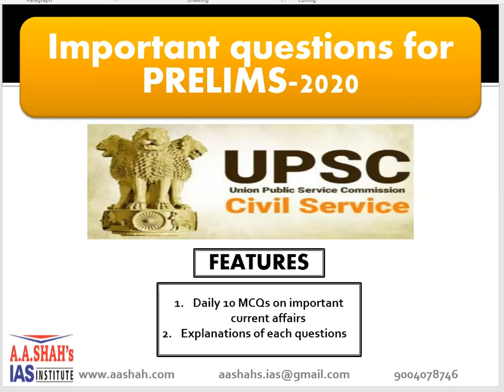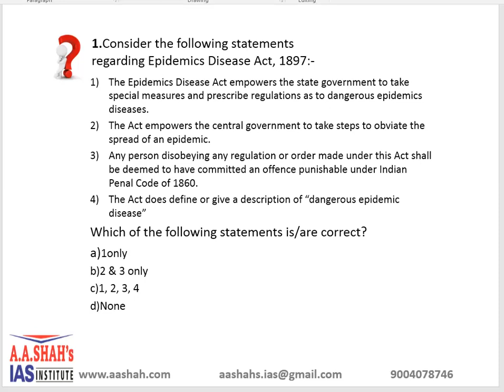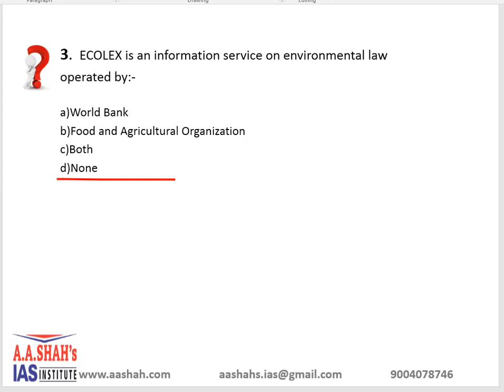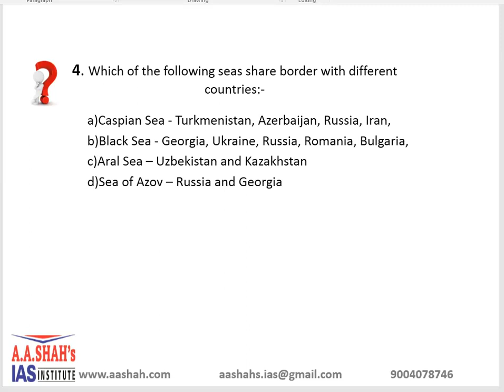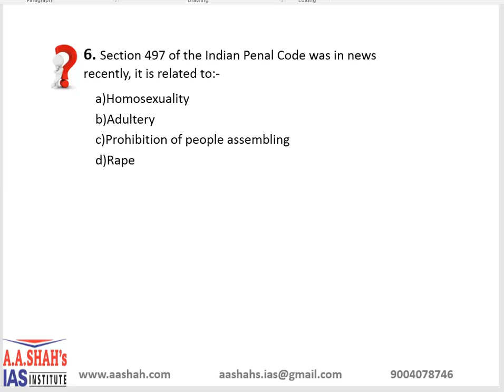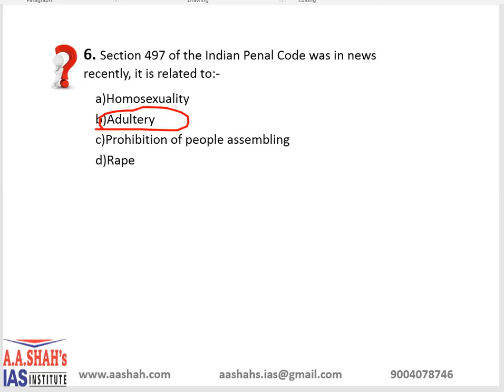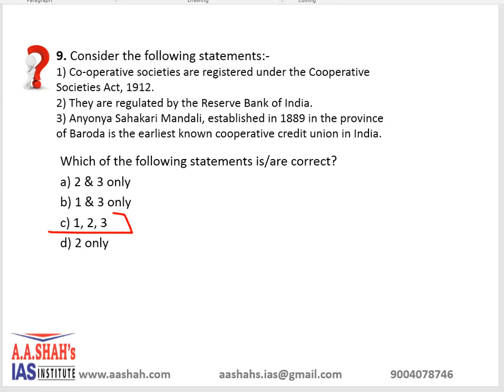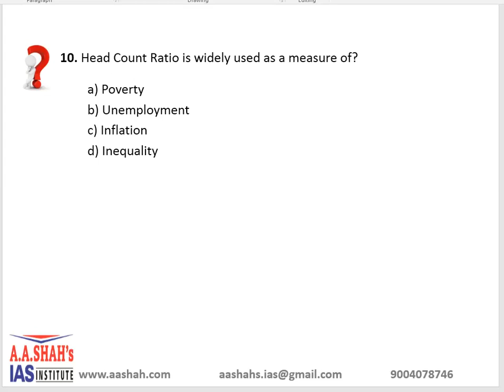UPSC 10 MCQ With Correct Answer & Explanation | Prelims2020 MCQ 03/16/2020